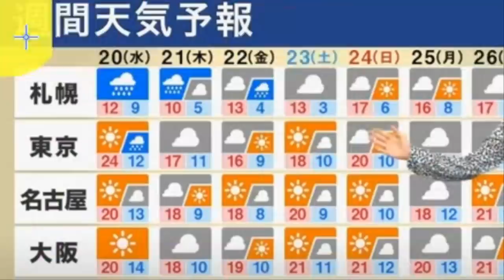💥[긴급속보 : 19일~20일 일본 홋카이도, 호쿠리쿠지역 엄청난 폭우 예측 초강력 저기압 일본강타]일본완전패닉상태 태풍보다 강력한 저기압 일본강타! 20호 태풍 말로 곧 발생할듯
💥[긴급속보 : 19일~20일 일본 홋카이도, 호쿠리쿠지역 엄청난 폭우 예측 초강력 저기압 일본강타]일본완전패닉상태 태풍보다 강력한 저기압 일본강타! 20호 태풍 말로 발생할듯!